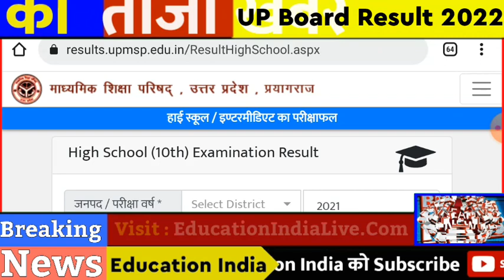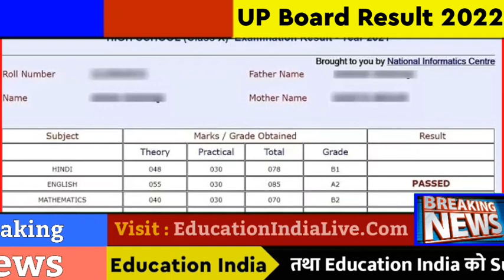UP Board Result 2022 || 10वी 12वी का रिजल्ट कब आएगा || रिजल्ट कैसे चेक करें ? || पूरी जानकारी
UP Board 10th 12th Result 2022 || 10वी 12वी बोर्ड का रिजल्ट कब आएगा || रिजल्ट कैसे चेक करें ?
यूपी बोर्ड रिजल्ट लेटेस्ट अपडेट ।

               यूपी बोर्ड रिजल्ट 2022 कब आएगा, लेटेस्ट अपडेट । यूपी बोर्ड रिजल्ट की ताजा खबर । यूपी बोर्ड रिजल्ट 2022 की डेट आई । यूपी बोर्ड रिजल्ट को लेकर अच्छी खबर ।

यूपी बोर्ड रिजल्ट 2022 :- 10वी 12वी बोर्ड रिजल्ट अगले सप्ताह जारी होने की उम्मीद है यानी 13 से 19 जून तक यूपी बोर्ड रिजल्ट कब आएगा ।
10वी व 12वी बोर्ड रिजल्ट दोनों एक साथ जारी किए जाएंगे ।

यूपी बोर्ड रिजल्ट कैसे चेक करें :-
1 - सबसे पहले UPMSP. Edu. in पर जाएं ।
2 - अब 10वी व 12वी रिजल्ट पर क्लिक करें ।
3 - अब District, Exam Year और Roll No टाइप करें ।
4 - अब View Result पर क्लिक करें । अभी रिजल्ट ओपन हो जाएगा ।

यूपी बोर्ड रिजल्ट की वेबसाइट upmsp. edu. in या upresults. nic. in पर चेक करें ।

यूपी बोर्ड रिजल्ट 2022 लेटेस्ट न्यूज

                     । धन्यवाद ।

यूपी बोर्ड रिजल्ट, यूपी बोर्ड रिजल्ट अपडेट, यूपी बोर्ड रिजल्ट 2022, यूपी बोर्ड 10वी रिजल्ट, यूपी बोर्ड 12वी रिजल्ट, यूपी 10वी बोर्ड रिजल्ट, यूपी 12वी बोर्ड रिजल्ट, यूपी बोर्ड 10वी 12वी रिजल्ट, यूपी बोर्ड 10वी रिजल्ट कैसे चेक करें, यूपी बोर्ड 12वी रिजल्ट कैसे चेक करें, यूपी बोर्ड 10वी रिजल्ट अपडेट, यूपी बोर्ड 12वी रिजल्ट 2022, यूपी बोर्ड 10वी रिजल्ट अपडेट, यूपी बोर्ड 12वी रिजल्ट 2022 ।

UP Board Result Update,
UP Board Result Latest News,
UP Board Result Kab Aayega,

Exclusive Report .
Exclusive News .